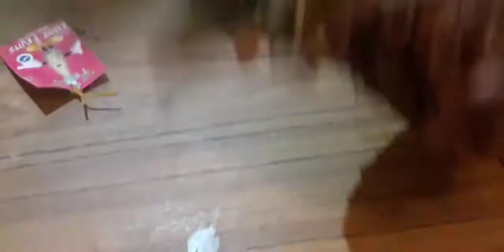comment réussir sa bouture d'ananas Comment faire pousser un ananas